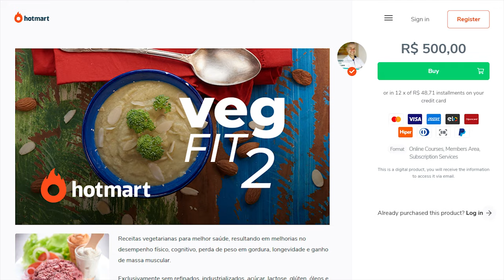GANHE PESO O MELHOR AÇAÍ COM BANANA SEM XAROPE OU AÇÚCAR!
Receita de açaí com banana sem açúcar, proteíco, saudável! Maromba, para perda perda de peso, musculação, secar, barriga tanquinho, fit, proteíco!